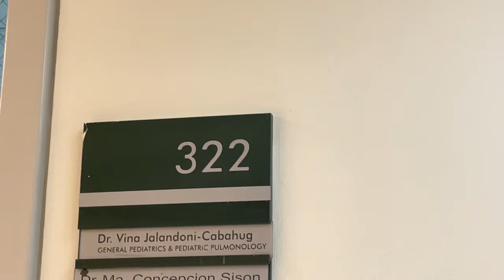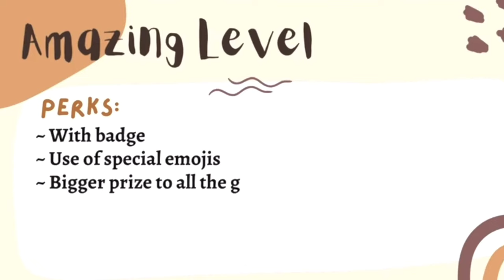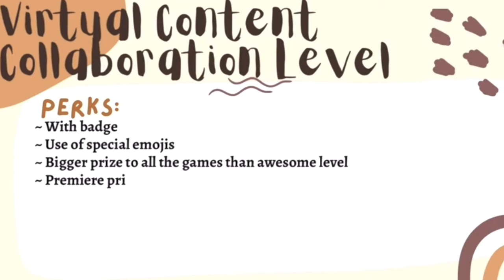FACE TO FACE CHECKUP DURING PANDEMIC ~ DOCTOR IS IN